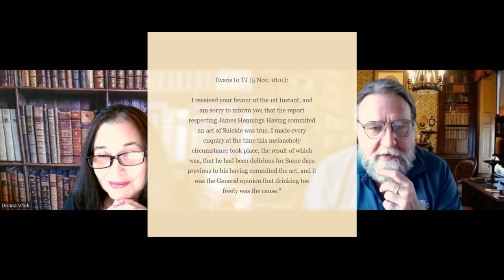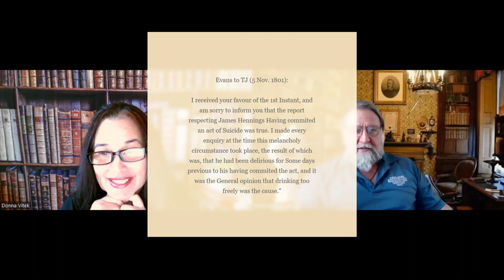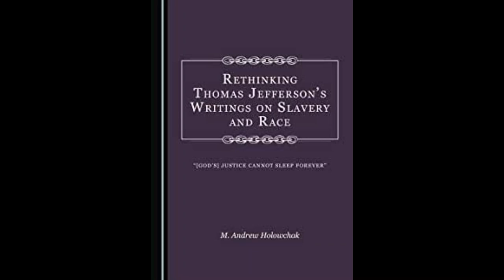Jefferson's Torturous Relationship with Slave James Hemings (1Work, 5 Questions, #69)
In this episode, 69, Donna Vitek and Dr H look at an 1801 from Jefferson to tavern owner William Evans about James Hemings' whereabouts in Baltimore and his willingness to be Jefferson's chef in Washington. Why does Hemings refuse to respond to Jefferson's inquiries when it seems that he has everything to gain as chef to the president of the US?